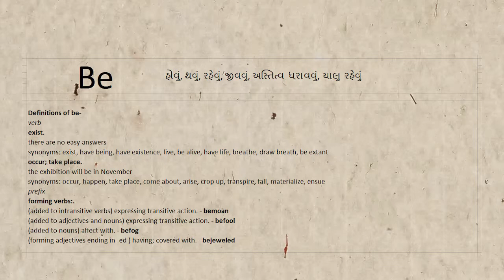Be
હોવું, થવું, રહેવું, જીવવું, અસ્તિત્વ ધરાવવું, ચાલુ રહેવું
"Definitions of be-
verb
exist.
there are no easy answers
synonyms: exist, have being, have existence, live, be alive, have life, breathe, draw breath, be extant
occur; take place.
the exhibition will be in November
synonyms: occur, happen, take place, come about, arise, crop up, transpire, fall, materialize, ensue
prefix
forming verbs:.
(added to intransitive verbs) expressing transitive action. - bemoan
(added to adjectives and nouns) expressing transitive action. - befool
(added to nouns) affect with. - befog
(forming adjectives ending in -ed ) having; covered with. - bejeweled"